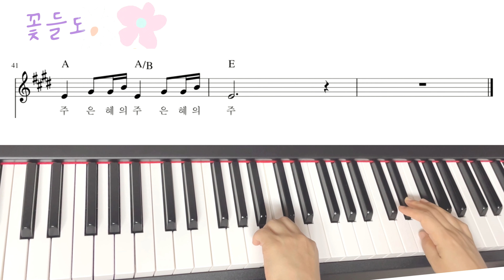[PIANO MR] 꽃들도 (花も) - MEBIG 🌸 우치코시 츠요시 (うちこし つよし) | 피아노 반주 (E key)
🎼악보 (E, F, G key)

ここに 泉はわく
이곳에 생명샘 솟아나
涙を過ぎるとき
눈물 골짝 지나갈 때에

やがて 実を結び
머잖아 열매 맺히고
笑い声に満ちる
웃음소리 넘쳐나리라

​花も 雲も
꽃들도 구름도
風も 大海も
바람도 넓은 바다도

奏でよ 奏でよ
찬양하라 찬양하라
イエスを
예수를

空に響け
하늘을 울리며
歌えたましいよ
노래해 나의 영혼아

めぐみを めぐみを
은혜의 주 은혜의 주
めぐみを
은혜의 주